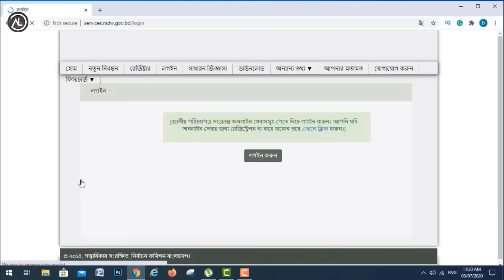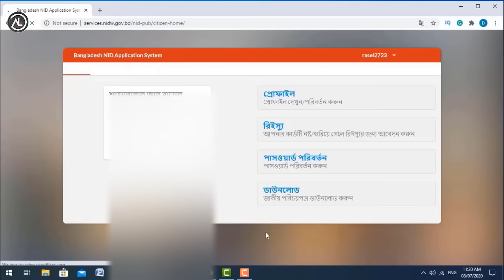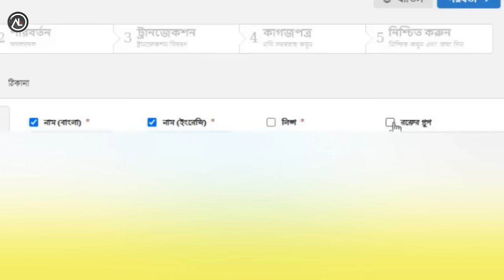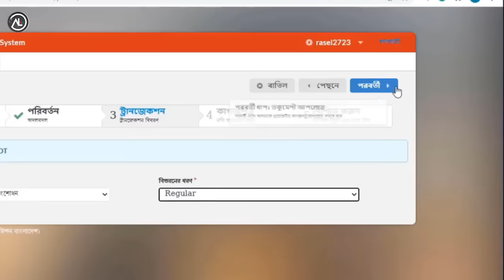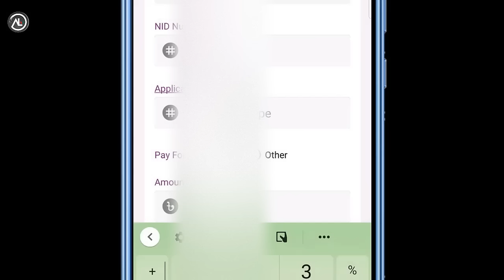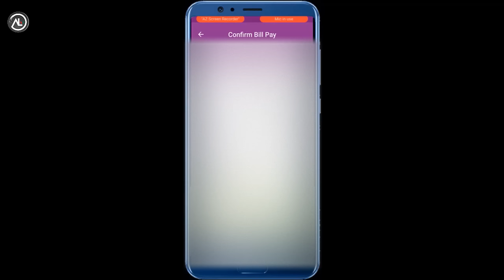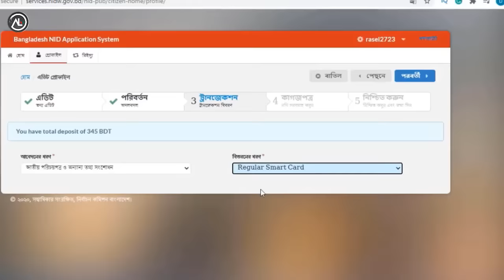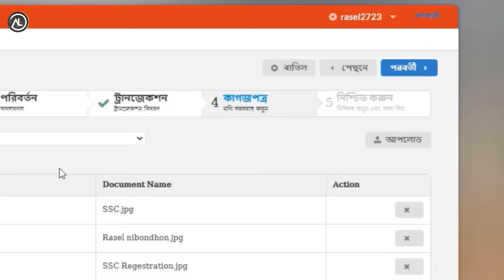NID কার্ড সংশোধন!! A to Z / nid card correction online bd / nid correction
NID কার্ড সংশোধন!!  A to Z || National ID Card - জাতীয় পরিচয়পত্র || | NID Correction

2009 সাল থেকে আমাদের দেশে NID এর  কার্যক্রম শুরু হয় ।
জাতীয় পরিচয় পত্র একটি অতি গুরুত্বপূর্ণ দলিল ।

কিন্তু বিভিন্ন সময়ে বিভিন্ন জনের ক্ষেত্রে আমাদের জাতীয় পরিচয় পত্রে ভুল চলে আসে এটা অসাবধানতাবশত অথবা সার্টিফিকেটে ভুল ইনফরমেশনের জন্য অথবা তথ্য সংগ্রহকারীর অসাবধানতার কারণে ।

বর্তমানে নির্বাচন কমিশন থেকে জাতীয় পরিচয়পত্রের ভুল সংশোধনের আবেদন অনলাইনে গ্রহণ করা হচ্ছে । যে আবেদনটা পড়বে সরাসরি আপনার নিকটস্থ নির্বাচন অফিসে অথবা আগারগাঁও হেড অফিসে গিয়ে কাজ করতে হতো তা এখনো অনলাইনে করা যাচ্ছে ।

নামের বানান ভুল সংশোধনের জন্য প্রয়োজনীয় কাগজপত্র ।
আপনি যদি এসএসসি পাস হয়ে থাকেন তাহলে আপনার এসএসসি সার্টিফিকেট, যদি অষ্টম শ্রেণী পাস হয়ে থাকেন তাহলে অষ্টম শ্রেণির সার্টিফিকেট, অথবা আপনি যদি বিরক্ত হয়ে থাকেন তাহলে আপনার জন্ম নিবন্ধন এর ডিজিটাল কপি ( কিছু ক্ষেত্রে প্রথম শ্রেণীর ম্যাজিস্ট্রেট কর্তৃক এফিডেভিট এর দরকার হতে পারে ) ।

ফি 230 টাকা

বয়স সংশোধনের ক্ষেত্রে প্রয়োজনীয় কাগজপত্র

230 টাকা

বাবা অথবা মায়ের নাম পরিবর্তন অথবা আংশিক সংশোধন ।

যেমন অনেকের বাবা মায়ের নামের বানান ভুল আসে ।

সে ক্ষেত্রে শুধু এসএসসি সার্টিফিকেট এবং জন্ম নিবন্ধন হলেই আবেদন করা যাবে । এবং বাবা-মায়ের এনআইডি কপি ।

আবার অনেকের ক্ষেত্রে বাবা মায়ের নামের প্রথম অংশ বা দ্বিতীয় অংশ পুরোটাই ভুল আসে ।

এতে আপনাকে এসেছে সার্টিফিকেট জন্ম নিবন্ধন , বাবা অথবা মা যার নাম ভুল আছে তার এনআইডির নাম্বার এবং স্ক্যান কপি ।
যাদের এসএসসির সার্টিফিকেট নেই অথবা বাবা তোর মায়ের এনআইডি কার্ড নেই সেক্ষেত্রে আপনাকে অবশ্যই প্রথম শ্রেণীর গ্রাজুয়েট ম্যাজিস্ট্রেট থেকে এফিডেভিট করতে হবে ।

রক্তের গ্রুপ সংশোধন

রক্তের গ্রুপ যদি NID কার্ড এ না আসে সে ক্ষেত্রে আপনাকে মেডিকেল সার্টিফিকেট প্রদান করতে হবে আপনার রক্তের গ্রুপ টেস্ট করাতে হবে ,

স্বাক্ষর সংশোধন ।

স্বাক্ষর সংশোধন একটি অতীব গুরুত্বপূর্ণ বিষয় আপনার স্বাক্ষরটি যদি ভুল হয়ে থাকে বা এটি কি আপনি পরিবর্তন করতে চান সে ক্ষেত্রে  আপনাকে আপনার ব্যাংকের স্বাক্ষর অথবা চেকের স্বাক্ষর অথবা কোনো গুরুত্বপূর্ণ দলিল আপনার স্বাক্ষর এর কপি জমা দিতে হবে । পরবর্তীতে তারা এটা যাচাই-বাছাই করে দেখবে এবং প্রয়োজন সাপেক্ষে আপনাকে অফিসে ডাকতে পারে ।

ছবি পরিবর্তন ।

বর্তমান ঠিকানা পরিবর্তন ।

বর্তমান ঠিকানা পরিবর্তনের ক্ষেত্রে আপনাকে আপনার বর্তমান বাসা অথবা বাড়ির ইউটিলিটি বিলের কপি যেমন বিদ্যুৎ বিল গ্যাস বিল পানির বিল এই বিলের কপি আপনাকে প্রদান করতে হবে । চার্জ 230 টাকা

স্বামী অথবা স্ত্রীর নাম পরিবর্তন ।

  মারা গেলে তার ডেট সার্টিফিকেট সংযুক্ত করতে হবে
অথবা তালাকপ্রাপ্ত হলে তালাকনামা সংযুক্ত করতে হবে ।
নতুন বিবাহ করলে তাকে ম্যারেজ সার্টিফিকেট সংযুক্ত করতে হবে ।

What'sapp:

Skype:  live:.cid.3e640899f8d29747